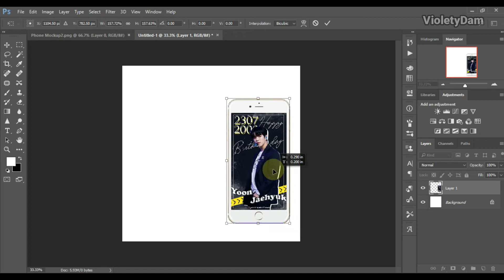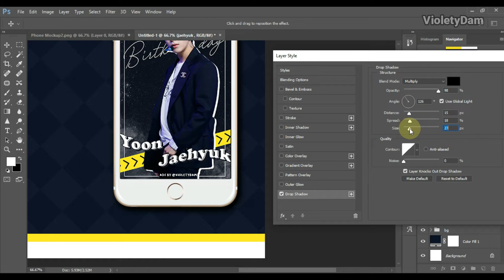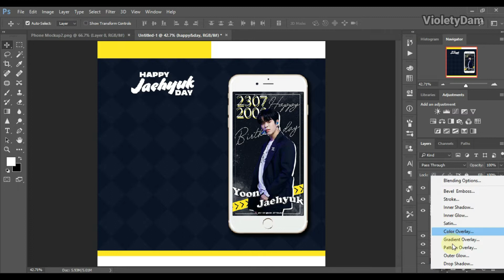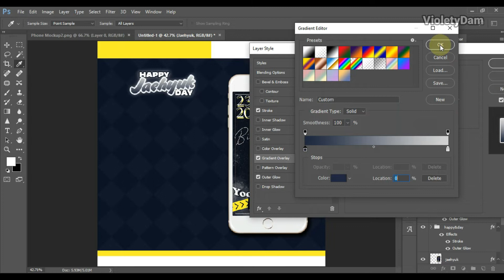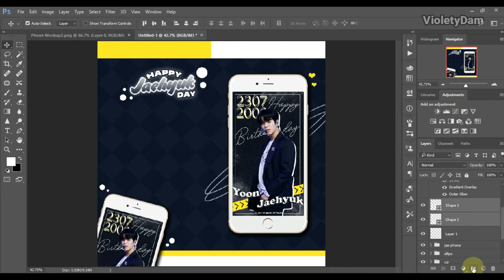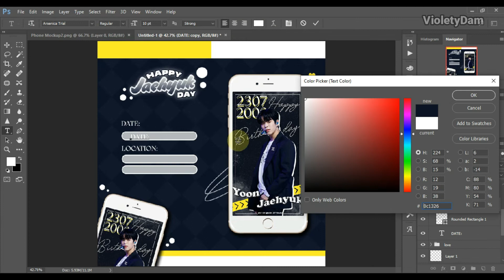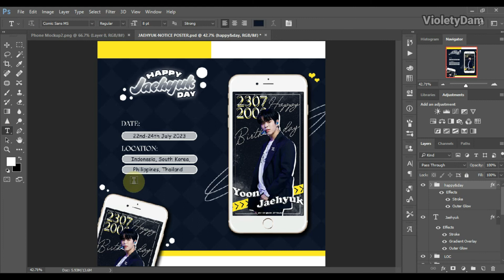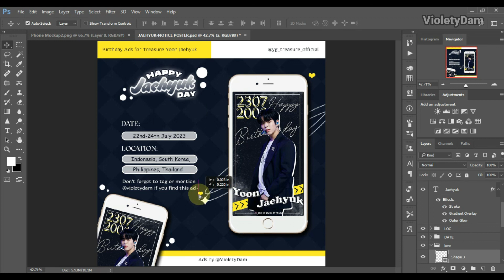How I design notice poster kpop/poster event kpop | Adobe Photoshop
Apps:
- Adobe Photoshop CC 2017
- Wondershare Filmora (for editing video)